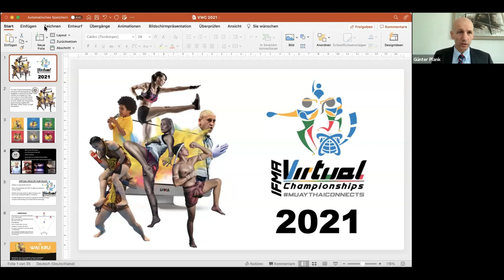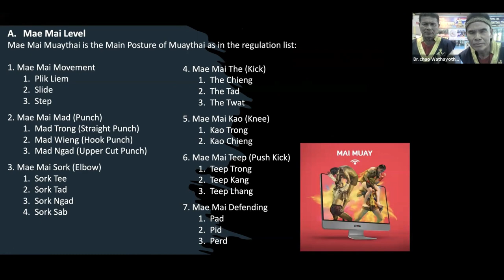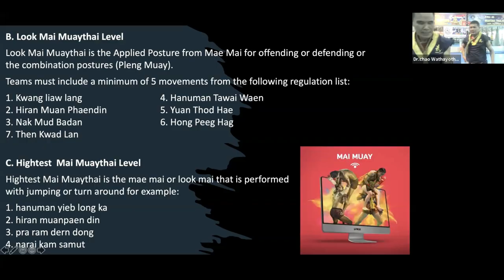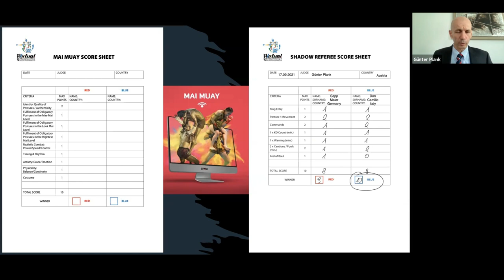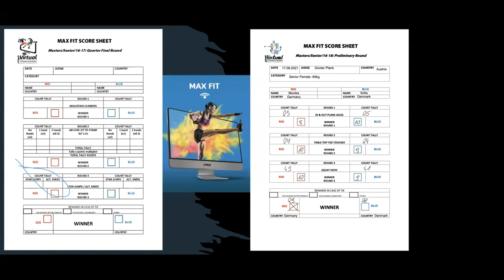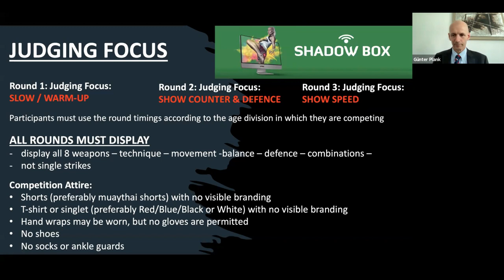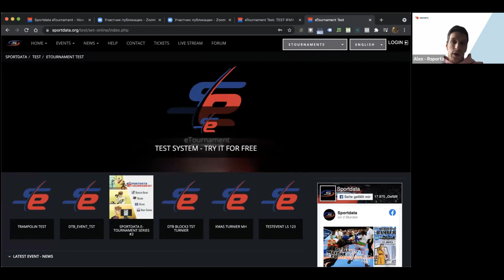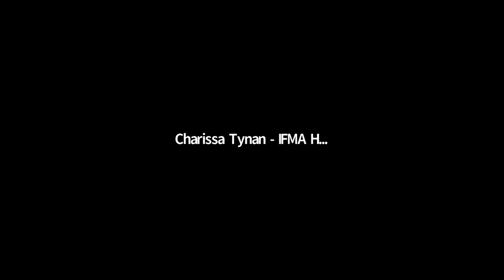VC2021 RJ Training Webinar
Recording of the Virtual Championship 2021 R&J Training webinar held on Friday 17th September.

The session provides training for all participating R&Js on the scoring criteria of the different VC2021 disciplines:
- Wai Kru
- Mai Muaythai
- Max Fit
- Shadow Box
- Shadow Ref